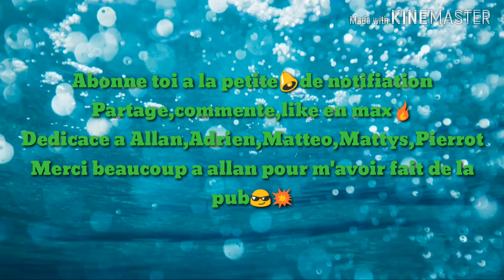Dédicace a mes nouveaux abonnés!!!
Commente ✏
Partage➗